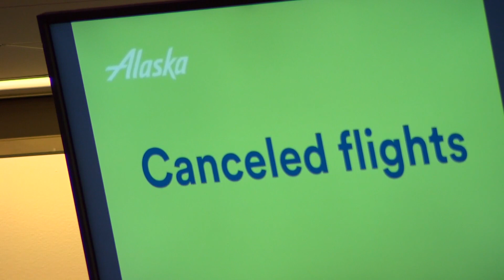Pilot shortages driving Alaska Air's numerous cancelations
Alaska Airlines says the primary cause for their recent rash of canceled flights is due to delayed pilot training programs and a lack of personnel